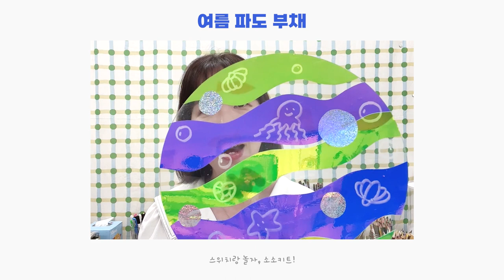[ 소소키트 ] 여름 파도 부채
심심할 때 하나씩! 스위치랑 놀자~
"스위치 소소키트"

꼬마 디자이너들! 스위치와 함께 디자인으로 놀자!
스위치 디자인 소소키트로 유튜브 속 샤샤 쌤의 즐거운 수업을 따라하다보면,
멋진 나만의 디자인 작품을 완성할 수 있어요!

수업을 위해서는 키트 외에 가위, 풀, 색사인펜, 색연필 등이 있어야해요.
각 키트마다 필요한 재료와 도구를 함께 준비해주세요.

스위치 디자인 키트는
모든 재료를 수작업으로 정성스레 준비하고 있습니다.
누락이나 손상이 있을 경우, 네이버 톡톡으로 문의하시면 빠르게 조치를 해드리겠습니다.

다른 소소키트 보러가기!

스위치디자인랩은 디자인을 놀이처럼 배우고 미적인 감각과 창의력을 키움과 동시에
성취감을 느낄 수 있도록 고민하며 디자인 키트를 제작하고 있습니다.